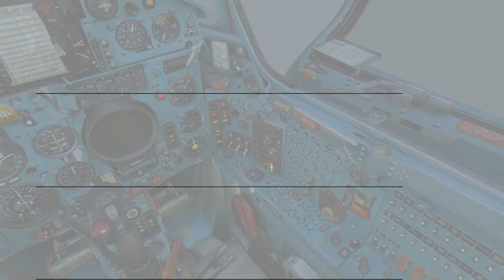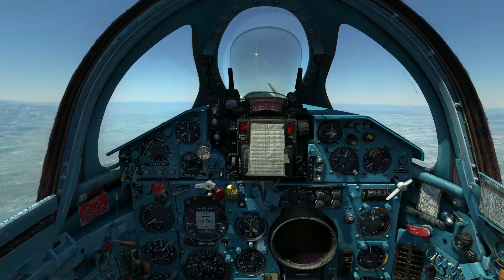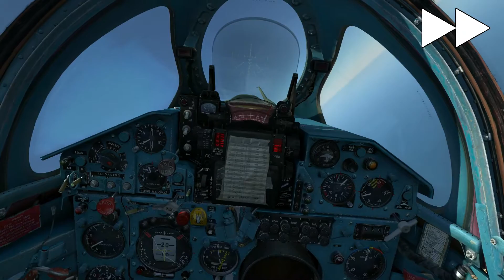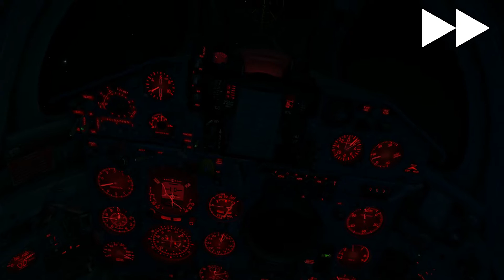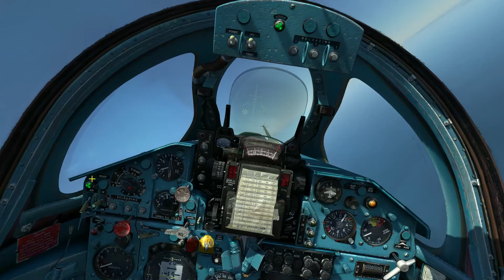DCS: MiG-21bis - #10 - Waffensysteme: Bomben, Bordkanone [Deutsch|HD+] - Tutorial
Dieses erste Tutorial zum Luft-Boden-Angriff in der MiG-21bis behandelt die grundlegenden Waffensysteme im Cockpit für den Bodenangriff und im speziellen den Abwurf von Bomben und den Angriff mit der Bordkanone auf Bodenziele.